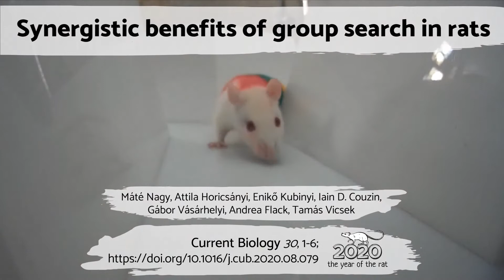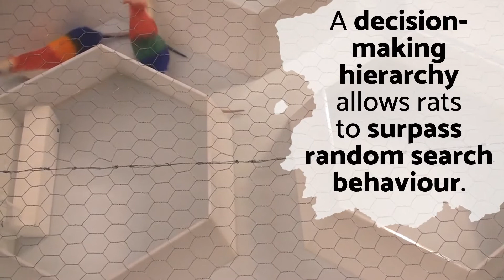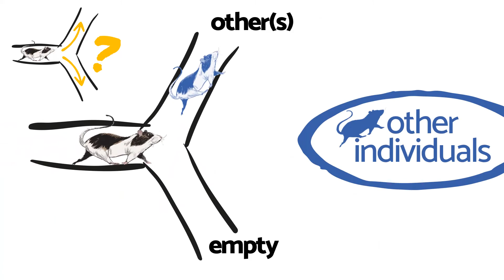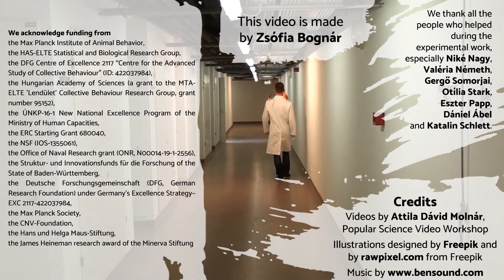Synergistic Benefits of Group Search in Rats / Curr. Biol., Sept. 24, 2020 (Vol. 30, Issue 23)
Nagy et al. advance a classical problem-solving task to uncover the underlying characteristics of collective search in groups of rats. Behavioral experiments and a bioinspired computational model reveal that optimal search performance emerges when individuals rely on a combination of independent exploration and following social cues.

M. Nagy, A. Horicsányi, E. Kubinyi, I.D. Couzin, G. Vásárhelyi, A. Flack, and T. Vicsek (2020). Synergistic Benefits of Group Search in Rats. Curr. Biol. 30.